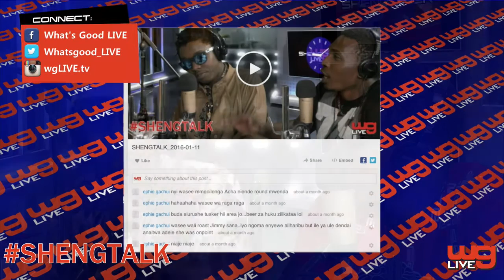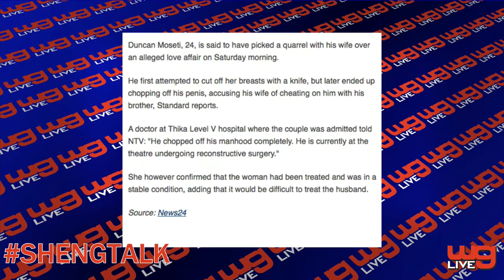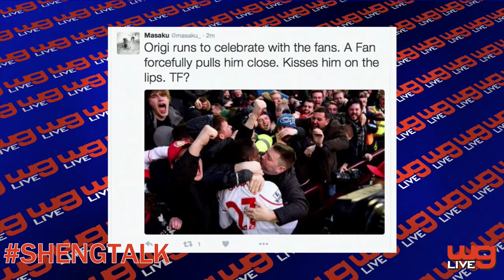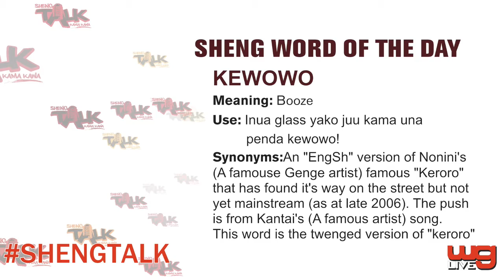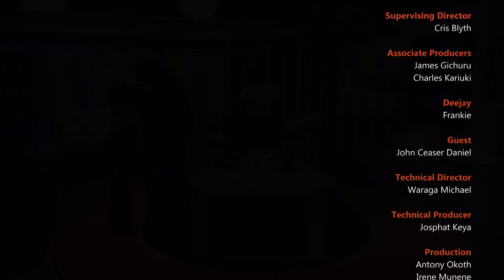Sheng Talk 2016 - Season 2 Episode 3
Bringing back a Legend one of kenya's best Emcee - CzarGenius